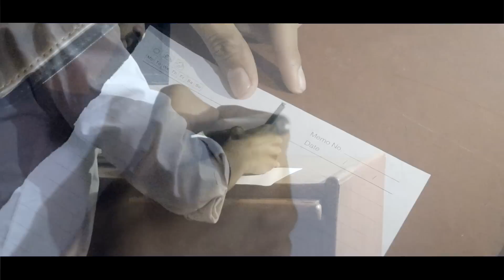April Fool | Short Film About Teen Suicide | Funky Dudes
I hope you ppl will like it.